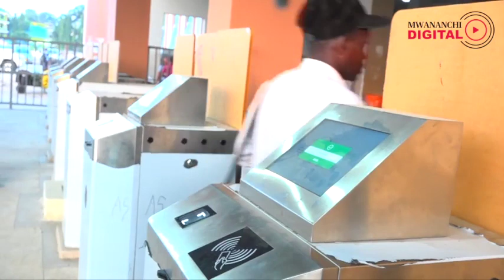Tozo mpya Stendi ya Magufuli yawa kilio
Mawakala Stendi ya Mabasi ya Magufuli walia na mfumo wa matumizi ya matumizi ya N- Card, waomba watengenezewe utaratibu tofauti ili walipe mara moja kwa siku.